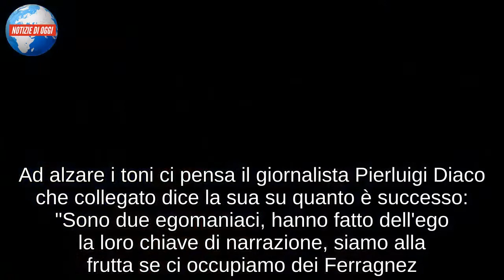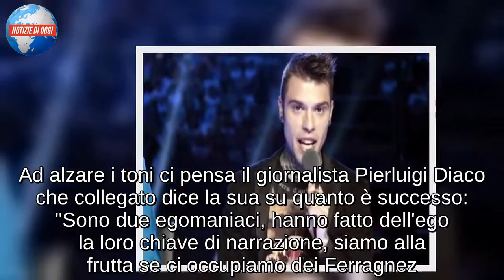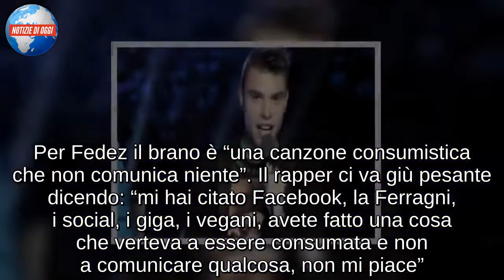Fedez/ Chiara Ferragni lo ha messo nei guai? Diaco: "Il compleanno? Sono due egomaniaci!" X Factor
La polemica che ha travolto Fedez per via del compleanno organizzato dalla moglie Chiara Ferragni in un supermercato è arrivata a Mattino 5. Una serie di opinionisti sono pronti a giudicare quello che è accaduto mettendo insieme gli eventi. Dalla festa e i video goliardici tra cibo e lancio di piatti e panettoni, alle scuse di Fedez e le parole dell'ufficio stampa del supermercato. Questi ultimi hanno confermato di essere richiesti per questo tipo di feste ma che in questi giorni hanno affrontato molte polemiche e accuse dopo quello che è successo. Ad alzare i toni ci pensa il giornalista Pierluigi Diaco che collegato dice la sua su quanto è successo: "Sono due egomaniaci, hanno fatto dell'ego la loro chiave di narrazione, siamo alla frutta se ci occupiamo dei Ferragnez. Non è una critica alla trasmissione, sto solo dicendo che la società mediatica vive una sudditanza psicologica nei confronti di quello che succede sui social, è davvero esagerato. Questi due sono partiti da un racconto quotidiano esibendosi. I 4 scemi che frequentano i social, gli italiani se ne fregano dei Ferragnez". Rilancia Carmelo Abate che non si trova d'accordo sul fatto che i due continuano a mostrarsi e che, soprattutto, dicano di tutto sul loro bambino: "Mi preoccupa i più che Fedez pubblichi dati sensibili sulla salute di un bambino, questo è quello che mi indigna e senza che nessuno faccia e dica niente". La polemica arriverà sul palco del live di X Factor 2018?
IL COMPLEANNO DELLE POLEMICHE
Il compleanno di Fedez al supermercato non è andato come doveva. Il rapper e la moglie Chiara Ferragni a distanza di un paio di giorni, continuano ad essere sommersi dalle critiche. Sul web inoltre, in moltissimi si stanno divertendo a realizzare meme della coppia con la maglietta del Carrefour ed esprimere ironicamente la loro opinione. Questo è il caso di Gianmarco Valenza che su Twitter ha cinguettato: "Ha fatto bene Fedez a lanciare il panettone. Fanno schifo i canditi. TeamPandoro". Un altro utente invece, tira in ballo la Lucarelli: "La cosa che mi turba di più della vicenda Ferragnez in gita al supermercato è che Selvaggia Lucarelli scriverà qualcosa di malefico su di loro e io dovrà darle ragione. Mi sento male". "Comunque per sicurezza vado a fare la spesa all'Auchan non vorrei trovarmi qualche tacco o extension nelle cose che compro", ironizza Luisa sempre su Twitter. Francesco invece, è disincantato: "Chiara ha affittato un supermercato per il compleanno di Fedez, gli invitati possono prendere ciò che vogliono. Anche stasera qualcuno realizza un mio sogno al posto mio". Stasera il rapper è pronto per la prima puntata Live di X Factor, mettendo da parte le polemiche per alcune ore.
FEDEZ IL VETERANO
Fedez è uno dei veterani di X Factor. Il rapper, giunto alla sua quinta edizione come giudice, quest’anno si dovrà occupare della categoria Over. Una nuova sfida per il cantante di “Vorrei, ma non posto” che durante le precedenti puntate è stato protagonista anche di un batt